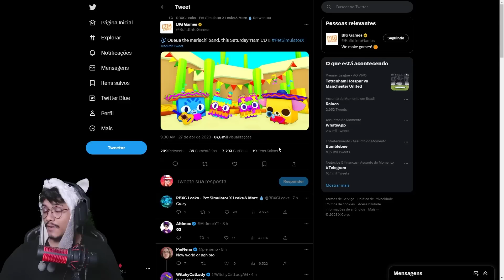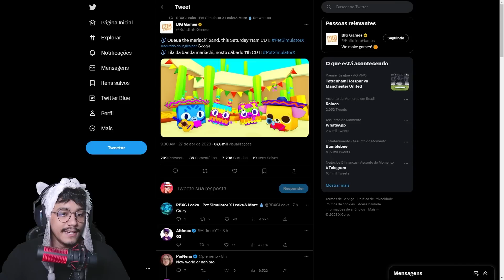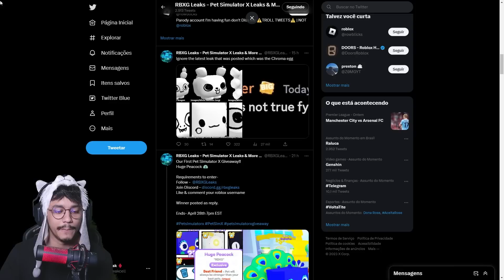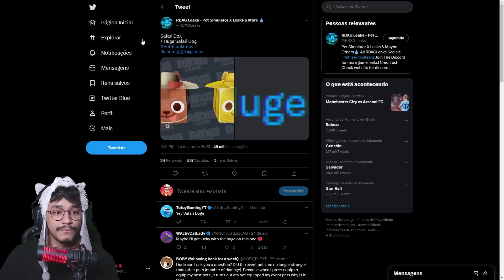EVENTO MEXICANO com HUGE GRATIS CHEGANDO no PET SIMULATOR X